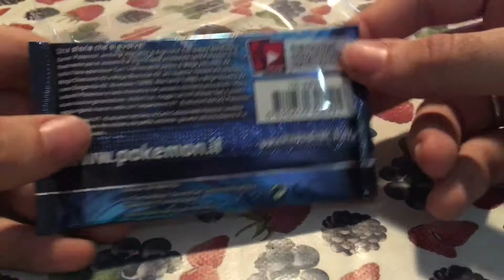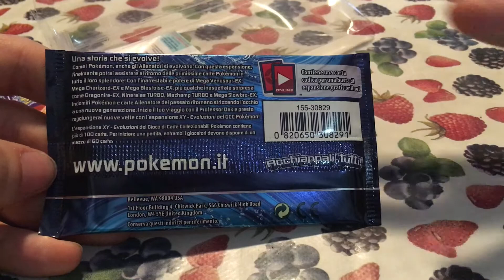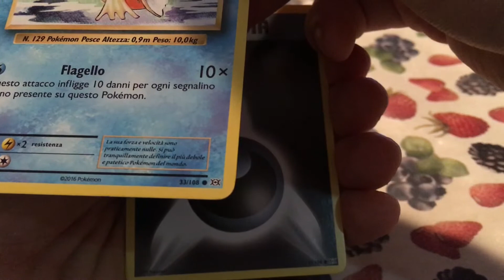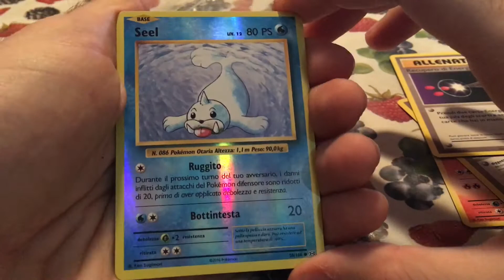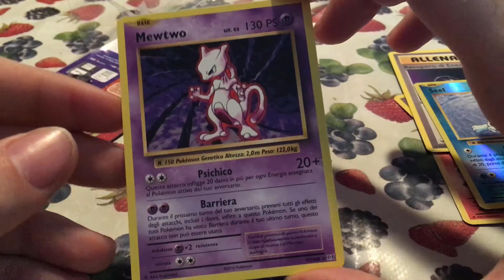[RANDOM PACK OPENING] Evoluzioni 2 - Pokemon TCG #15